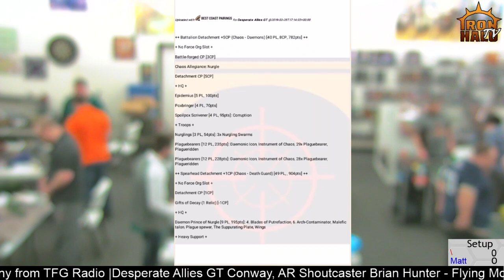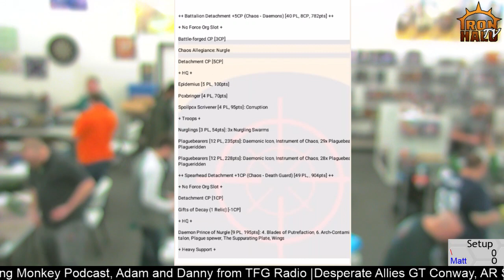Desperate Allies GT! Round 4